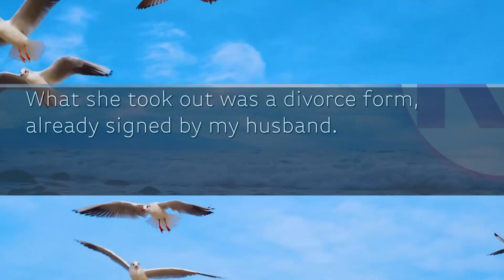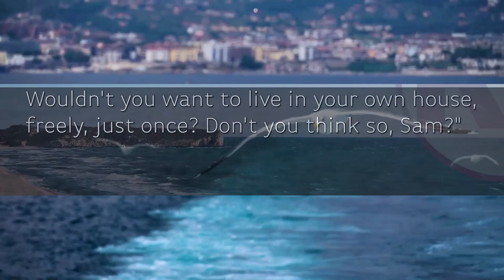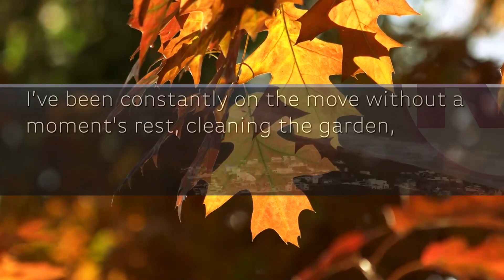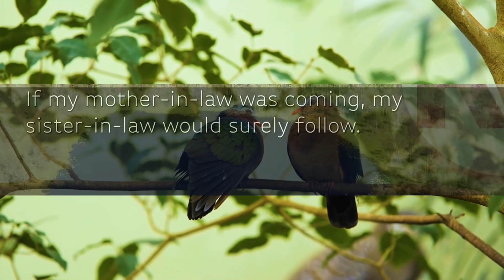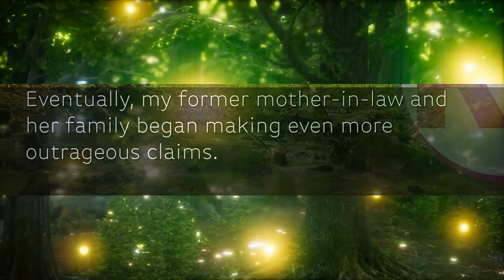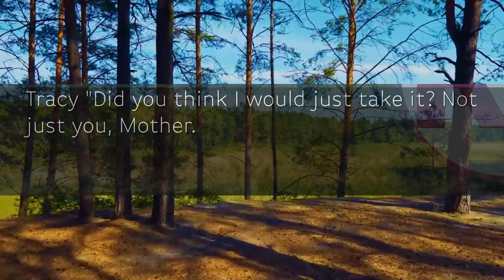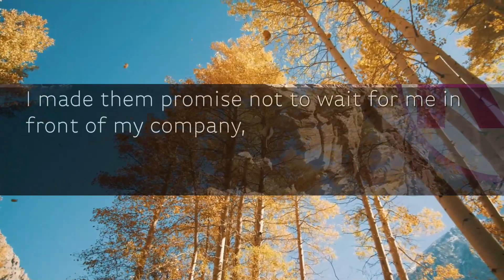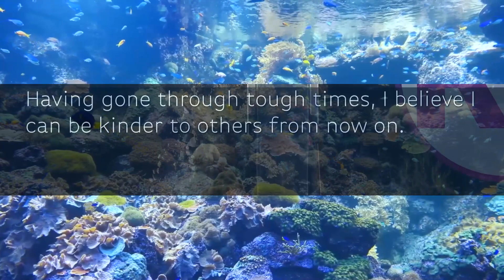When I bought a house with a garden, my husband said "My mom and sis are moving in too!"